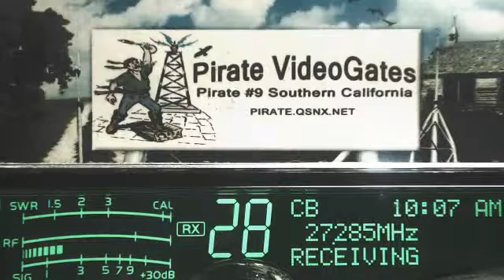SmokeStack 387 TN, SparkPlug 728 TN, SuperMan 633 TX, Chicago 123 IL, Rock 444 TN